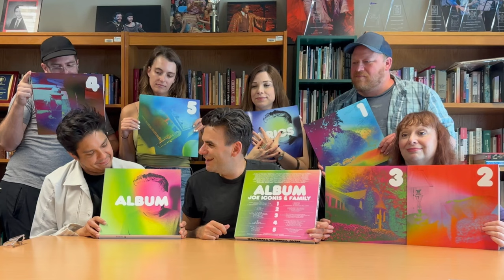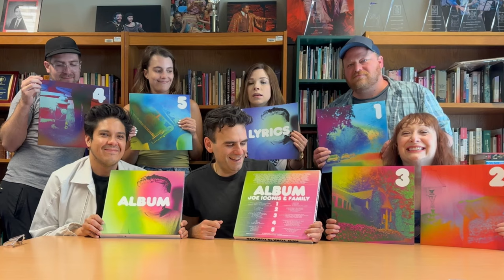ALBUM Vinyl Unboxing Feat. George Salazar, Lauren Marcus, Jason SweetTooth Williams, Lorinda Lisitza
ALBUM Vinyl Unboxing Feat. George Salazar, Lauren Marcus, Jason SweetTooth Williams, Lorinda Lisitza, Charlie Rosen, and Danielle Gimbal

This Deluxe 5 LP box set includes a 16-page booklet with complete lyrics, artwork and design by Rob Carmichael of SEEN, and photography by Marques Walls. “The Whiskey Song” appears as a bonus track exclusively available on the vinyl box set. Iconis’ sprawling 45-track album, simply titled Album – features over 70 members of Iconis’ vast family of collaborators.

Performers:
Nick Blaemire
Heidi Blickenstaff
Liz Lark Brown
Danny Burstein
Kerry Butler
Harrison Chad
Katrina Rose Dideriksen
Seth Eliser
Badia Farha
Andrew Barth Feldman
Annie Golden
Alan H. Green
Molly Hager
Joe Iconis
MK Lawson
L Morgan Lee
Lorinda Lisitza
Lauren Marcus
Grace McLean
Lin-Manuel Miranda
Matt Hinkley
Eric William Morris
Jeremy Morse
Shakina Nayfack
Andrew Rannells
Destinee Rea
José Restrepo
Krysta Rodriguez
Will Roland
Lance Rubin
George Salazar
Jordan Stanley
Jason Tam
Taylor Trensch
Aaron Tveit
Jason Veasey
Jared Weiss
Jason SweetTooth Williams